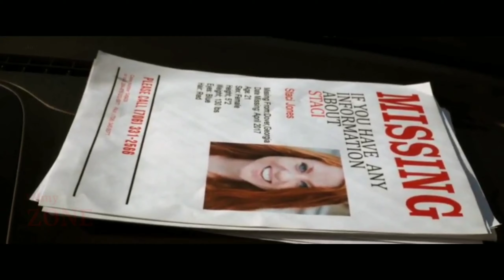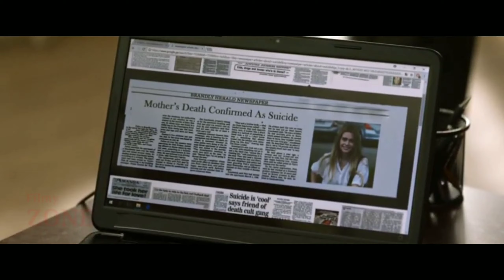Daddy's Girl 2008 Movie Explained In Hindi || Hollywood Movie Explain In Hindi | Deep Explainer